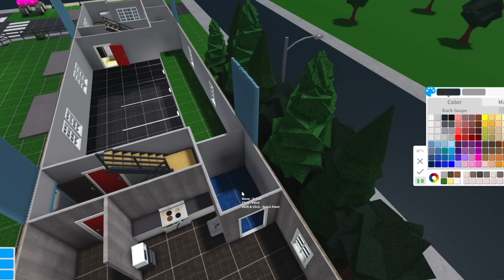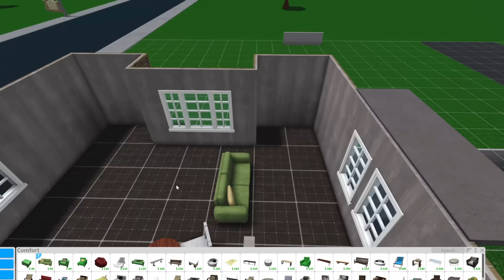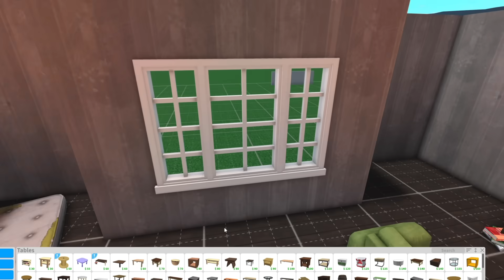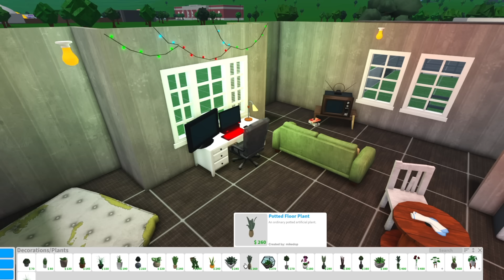Bloxburg Is Going To Be FREE! [CONFIRMED]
Bloxburg is going to be free! How do you feel about it? Here's my thoughts!

Using my Star Code gives me monetary benefits from Roblox.